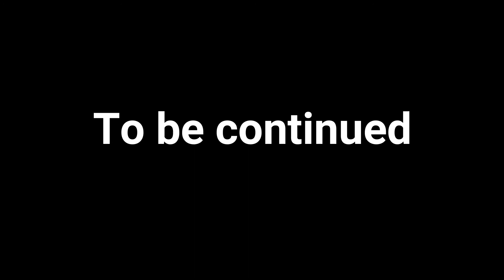Silver Plays Genshin Impact - Part 8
Welcome back to more Genshin Impact!
The Cocogoat is a unique creature, so glad I was able to help Qiqi find them o______o